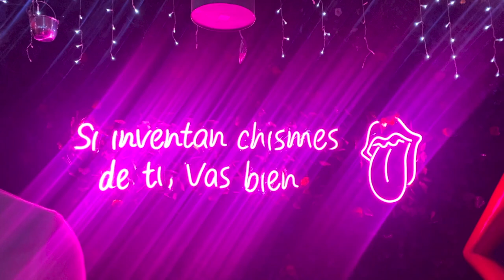Christmas in Colombia 2021 | Cali, Salento, Bucaramanga, Feria de Cali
This video was filmed in Colombia in December of 2021, we went to visit my partners family and friends after 3 long years of not seeing them. Colombia is full of beautiful Christmas lights in December and it's the best time to visit as the people are filled with music, dance and joy.

Timestamps:
00:00 Intro
00:28 Roadtrip to Salento
01:30 Cali
02:45 Fería De Cali
07:07 Bucaramanga